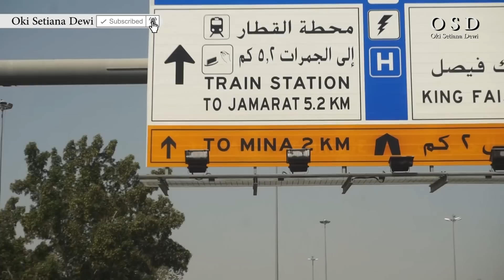Madinah Day 7 | City Tour OSD Bersama 500 Jamaah Umroh | Oki Setiana Dewi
Ikuti akun resmi Ustadzah Oki Setiana Dewi Instagram :
Okisetianadewi

Instagram Dakwah :
Okisetianadewiofficial